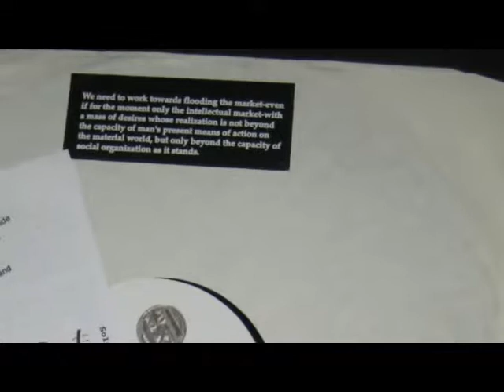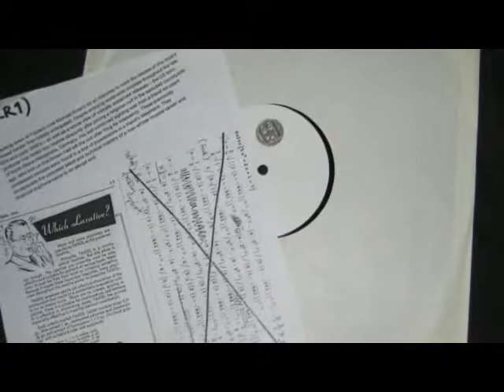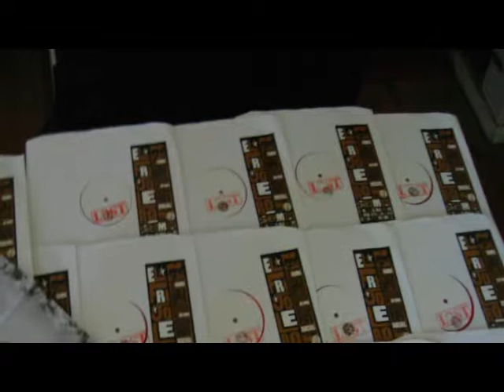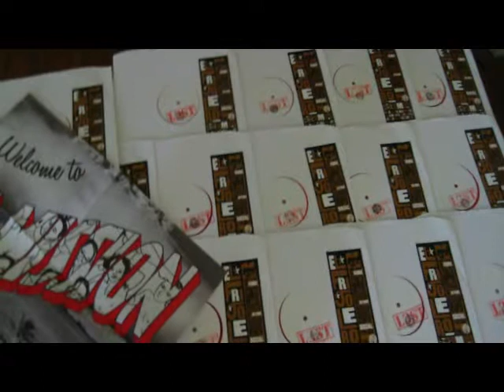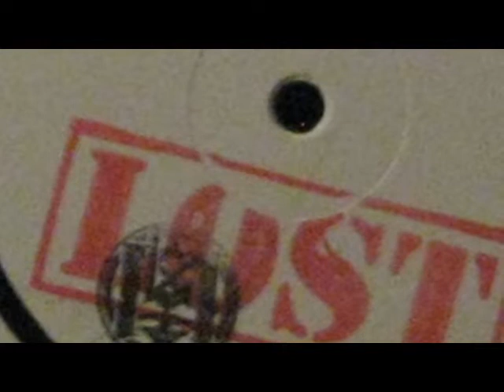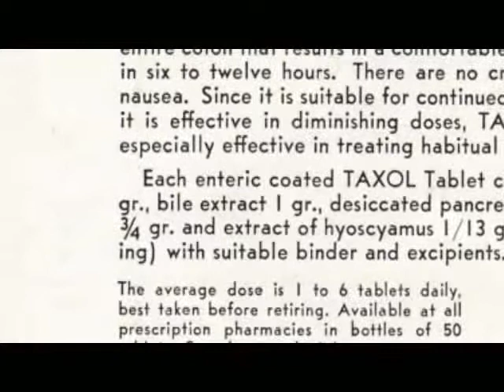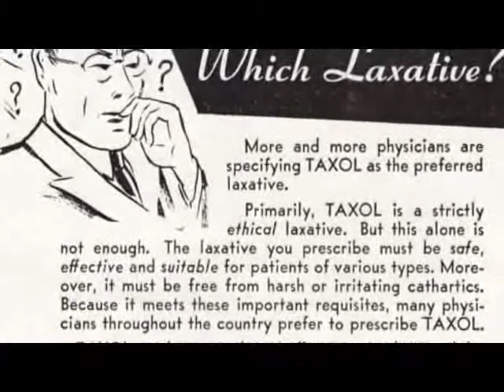"Untitled 03/Teknology (El Frijolero Remix)" - LMLR1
Mastered by Rashad Becker
Runout: (A Side) El Frijolero Lost Remixes@LMHQ 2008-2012
Runout: (B Side) Thanks to Bronze, The Whendays & _____

Original Pressing comes with an art print on regular DIN A4 paper. Repress is translucent red and comes with a poster!